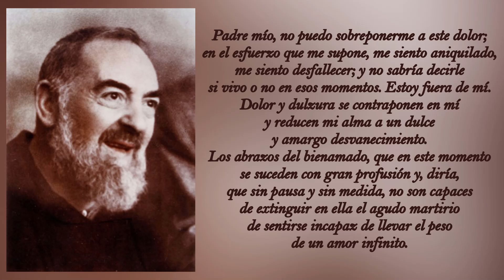365 DIAS CON EL PADRE PIO: 22 DE ENERO, CARTA AL PADRE BENEDETTO DE SAN MARCO IN LAMIS/12 ENERO 1919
365 DIAS CON EL PADRE PIO: 22 DE ENERO, CARTA AL PADRE BENEDETTO DE SAN MARCO IN LAMIS/12 DE ENERO DE 1919